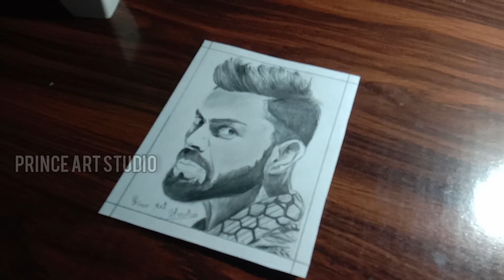How to draw vk sketch step by step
How to draw virat kohli sketch step by step